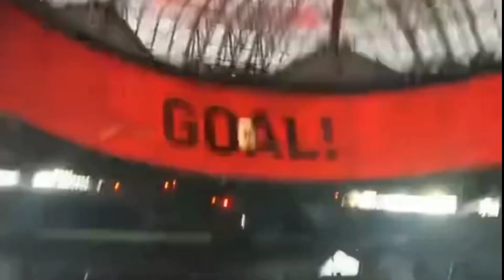Atlanta United fans Chanting "where is Messi"